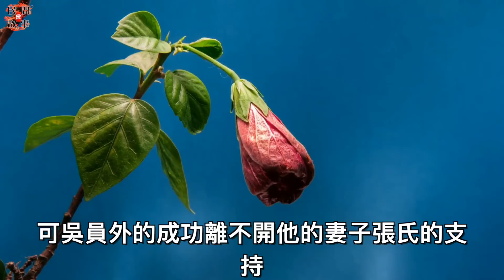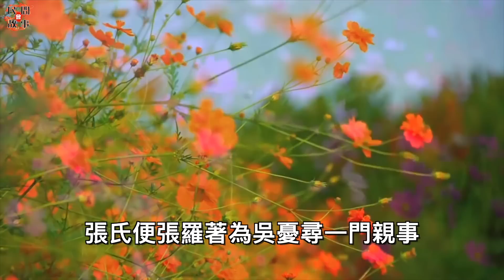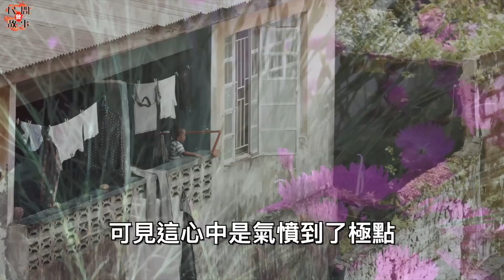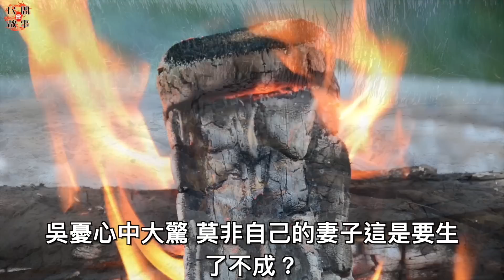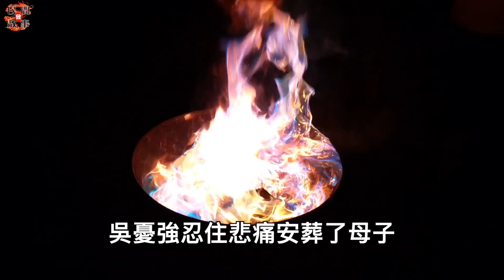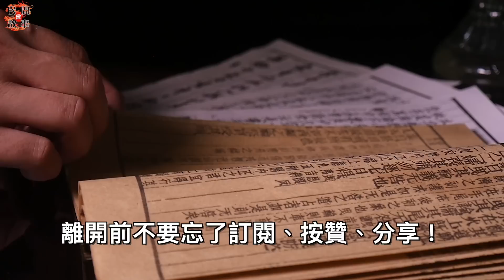男子躲雨的時候，無意間聽見兩只刺蝟在說人話！聽後他連夜就挖了妻子的墳頭！ ｜民間故事會